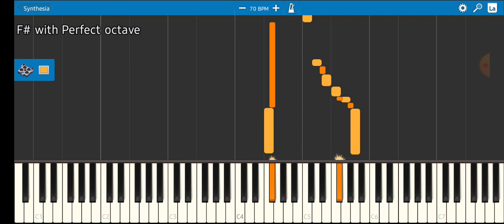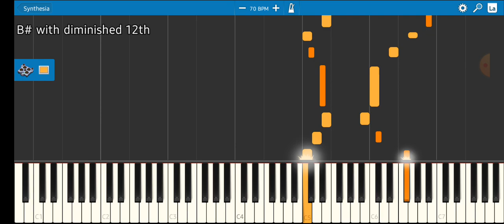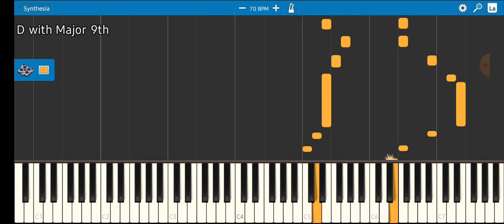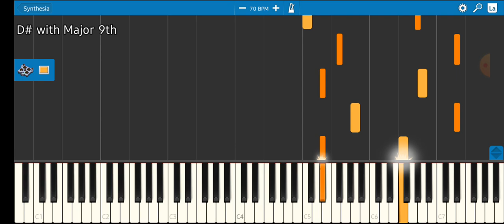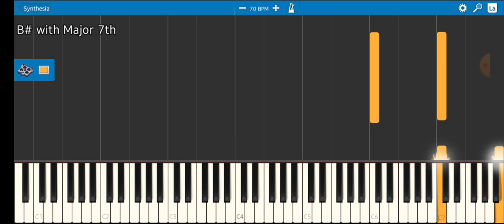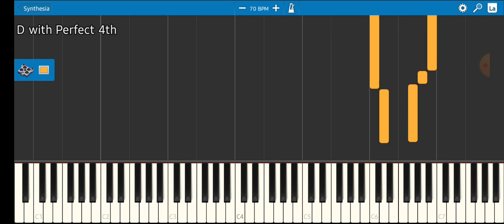Morgan Moses - The Creepy Mysterious (ORIGINAL SONG)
Song: The Creepy Mysterious

Album: Flying Llamas